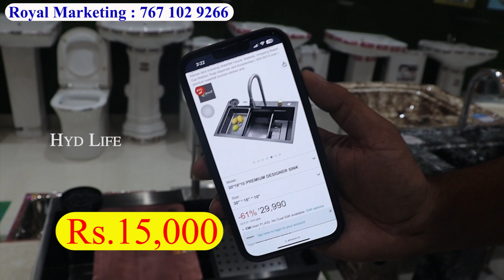Hyderabad Luxurious Bathroom Accessories At Cheapest Price | Tiles, Sink Basin | Sanitaryware Market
00:00 Highlights
1:46 Introduction
2:05 Bathroom Fittings
2:42 Wall Mixer ₹1100
3:39 Western Commodes ₹1300
5:04 Combination Washing Basin & Commodes ₹4800
5:22 Wash Basin & Vanity Set Waterproof ₹12500
 5:43 Silk Basin ₹280
6:04 Modern Style Wash Basins ₹800
6:37 Kitchen Sink
6:57 Imported Sink ₹22,000
7:11 Imported Multi Function Sink ₹15000
7:40 Table Top Marble, Imported Wash Basin ₹850
7:57 Single Wash Basin
8:07 Bathroom Accessories
8:36 LED Mirror
8:40 All Type Tiles Collection Available

Shop Address :
Royal Marketing,
Ranjan colony ,
Tadban, Hyderabad
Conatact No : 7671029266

hyd life, hyd life channel, hyd life dress materials, hyd life pakistani suits, hydlife burqa, hyd life sarees, hyd life jewellery, hyd life latest videos, hyd life readymade dresses,